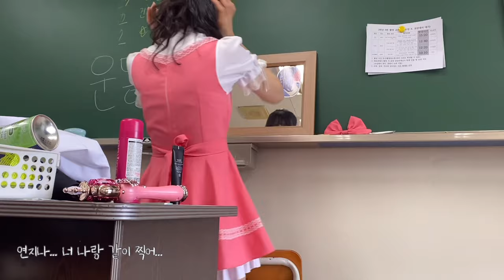[VLOG] 남녀공학 고3 졸업사진 촬영!!📸 | ㅇㅓㄷㅣㅅㅓ 고3 끝나가는 소리 안들려요...? | 하이틴 컨셉 + 카드캡터체리(ㅋ.)🍒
안녕하세요:) 고3 졸사 시즌 = 졸업이 코 앞... 슬프ㄷ...긴 개뿔 신나서 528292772장 사진 찍은 날~!!📸 오늘 영상도 재미있게 봐주세요 ☺️